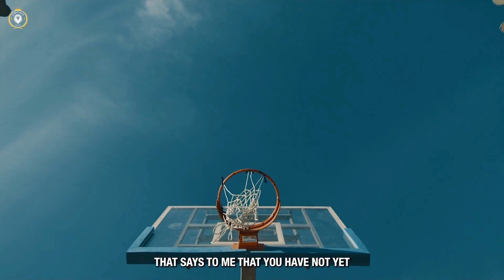Powerful Motivational Speeches to Become Successful In Life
Speakers: Earl Nightingale, ALan Watts, Tom Bilyeu, Tony Robbins, Inky Johnson, Oprah Winfrey, Eric Thomas, Ed Mylett, Les Brown, John Maxwell

Welcome to a transformative channel like no other! Join our team.
we strive to produce powerful video content.
in this channel, our inspirational speaker guides you through the keys to unlocking your best self. From nurturing your health to nurturing your relationships, and offering invaluable helpful advice along the way, our videos are your gateway to personal growth and positive change. Discover the motivation you need to take charge of your life and become the best version of yourself. Don't miss out on this opportunity for inspiration and empowerment. Your journey to a healthier, more fulfilling life starts here.